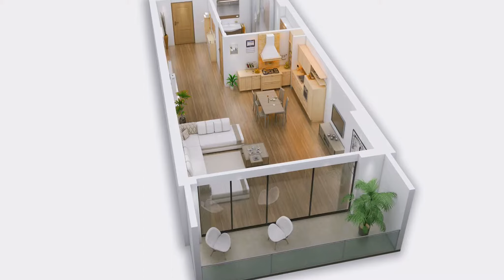Квартира в Батуми, Грузия 30 м² - Улица Аллея Героев | Недвижимость в Батуми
ID 1624